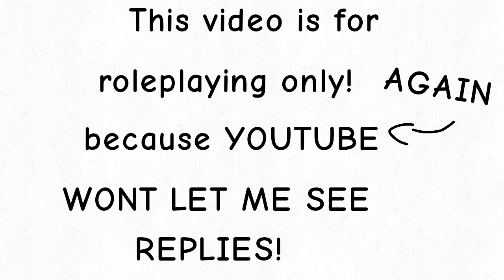AHHHHH WHY?! WHY?!